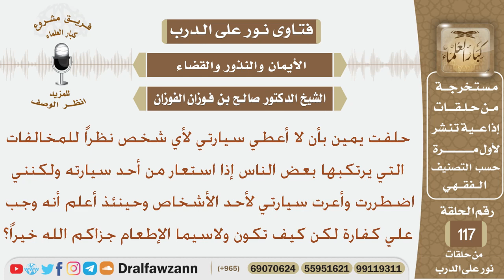حلفت يمين أن لا أعطي سيارتي لأحد لكن اضطررت وأعرتها لأحد الأشخاص فكيف تكون الكفارة؟ شيخ صالح الفوزان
نص السؤال:
حلفت يمين بأن لا أعطي سيارتي لأي شخص نظراً للمخالفات التي يرتكبها بعض الناس إذا
استعار من أحد سيارته ولكنني اضطررت وأعرت سيارتي لأحد الأشخاص وحينئذ أعلم أنه
وجب علي كفارة لكن كيف تكون ولاسيما الإطعام جزاكم الله خيراً؟ط
السيرة الذاتية :
للاشتراك في قناة الشيخ صالح الفوزان

رئيس الفريق
لمشروع كبار العلماء